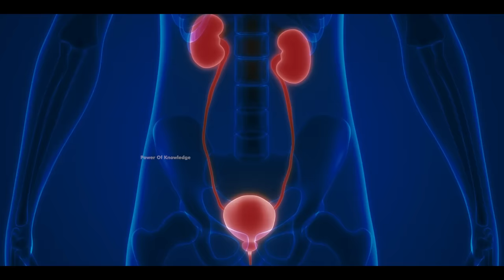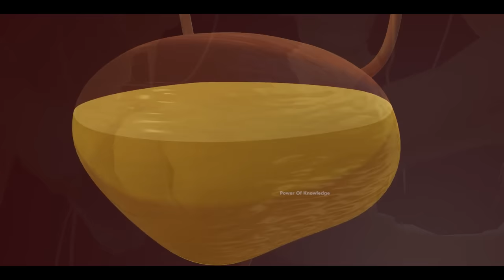Why Childs and some adults do urine on bed? | Bedwetting - Causes and treatment (Urdu/Hindi)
Bedwetting is a condition in which children can pee in their beds after the age of five.
in this age children's are toilet trained
and parents can expect their children to sleep dry at night
This condition is most common in children aged 5-7.
because in this age bladder of majority Childs are in developing stage
but some Childs can face this problem even after the age of seven
Some children will be able to overcome this issue with time.
and some kids need training
Even after this, if any child is still prone to bedwetting,
Bring him to the doctor for a checkup.
Bedwetting is not a chronic medical condition
but the treatment is very important to maintain self esteem of child
children's can feel embracement and guilty due to bed wetting
which can effect their social activities
their are many causes of bedwetting
Many children's bladders are not developed enough to hold urine at night.
or in many children, the nerves that control the bladder are not mature enough to wake the child up when the bladder is full.
Bedwetting can also be caused by urinary tract infections, diabetes, and chronic constipation.
The muscles of the bladder weaken as a result of these conditions.
After that, the child is unable to hold urine.
Before beginning treatment for bedwetting, doctors can perform diagnostic tests on the child.
like X-Rays or Blood Tests etc.
These tests aid in determining the condition of the kidneys and bladder.
and then the child is treated by examining the problem
Bedwetting can also be treated by parents instilling some habits in their children.
such as reducing fluid intake after evening
by abstaining from caffeine-containing foods
by taking the child to the toilet before sleep
In addition, a device known as a moisture alarm is used to treat the habit of bedwetting.
Thanks, Allahhafiz